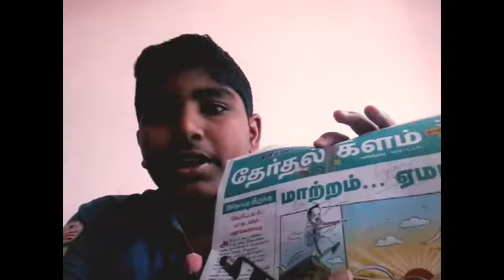5 amazon products 100 rs to 800 rs in tamil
sorry friends for not giving link